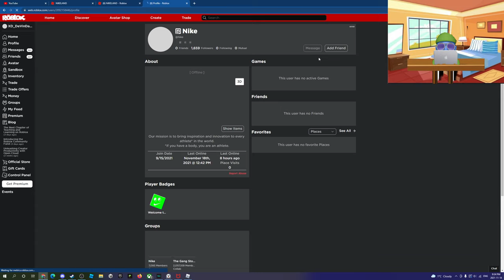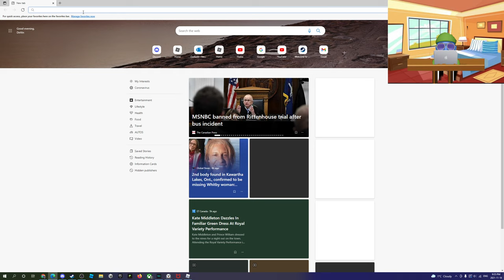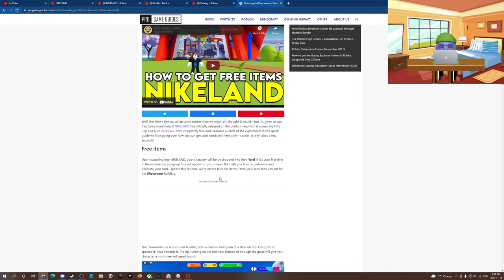ROBLOX NIKE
Give me shoe.